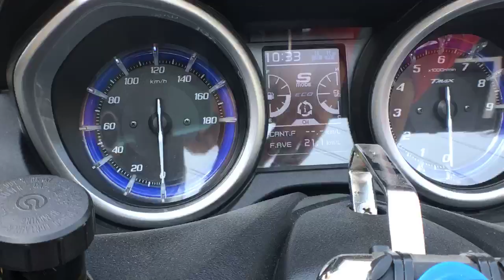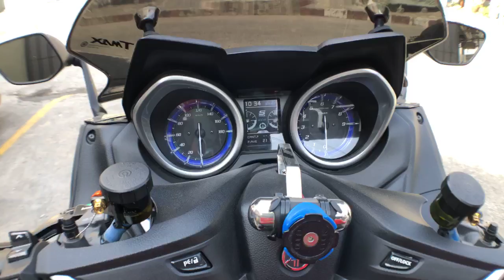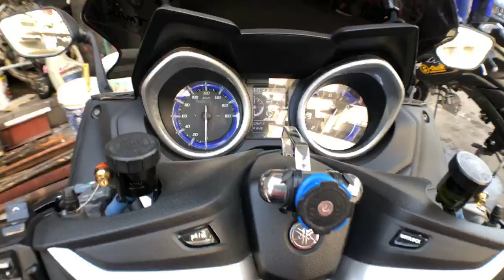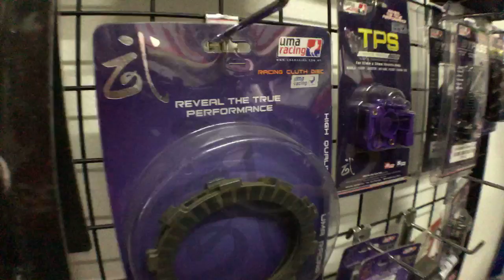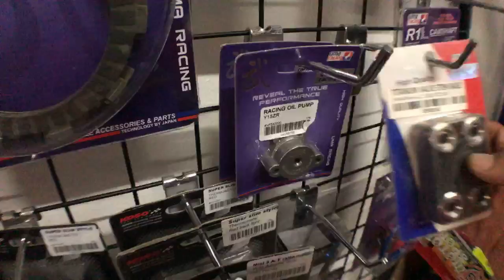สำนักโมรถ R15 R3 MSLAZ สายแข่ง - Johnrider